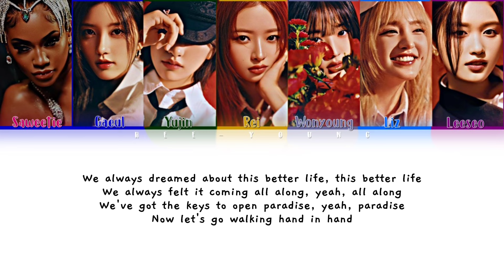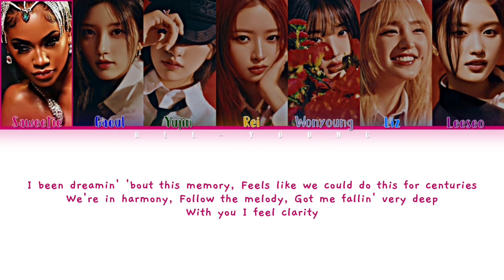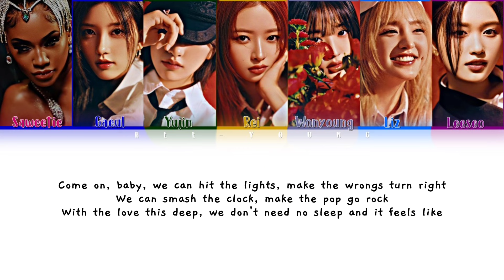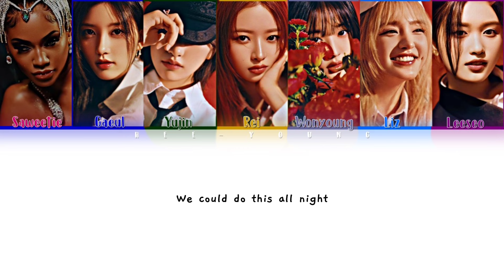IVE- 'All Night' [feat. Saweetie] Lyrics (Color Coded (Eng)